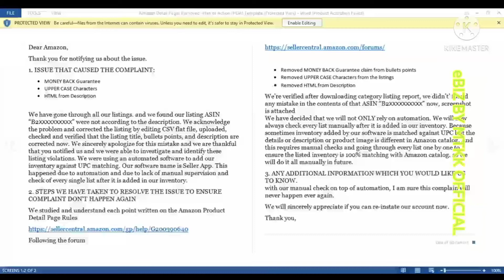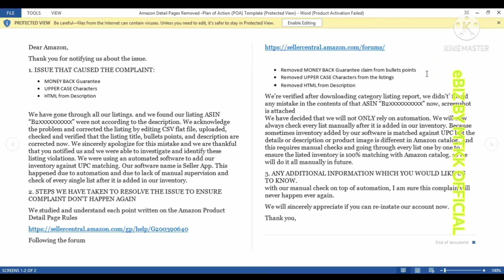Solutions Amazon Removed My Listing From Seller Account | Plane Of Action || eBIZ BY MTKK OFFICIAL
👉 Solutions @ Amazon Removed My Listing From Seller Account,
Why Don't My Detail Page Changes Show on Amazon and How to Fix it,
Amazondeletelistingrecovered How to Recover Delete Product Listing on Amazon Step by Step Explain,
How to Reinstate Product Listing on Amazon 2022 | Trademark Infringement | Listing Page Removed,
Spike in Catalog Removals on Amazon - How to Get Listings Reinstated,
How to fix suppressed listings on amazon & effect of suppression on listing,
Amazon Seller Central Product Detail Page Policy Compliance,
How to remove Hijackers from your Amazon Listing | Detail Session with Step by Step [ Urdu ],
How to Update and Control Your Product Detail Pages on Amazon